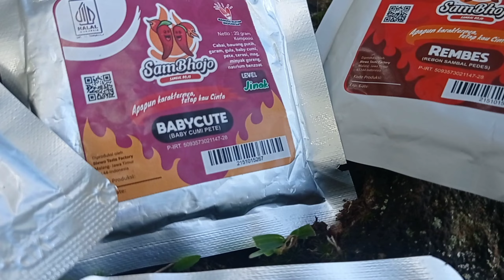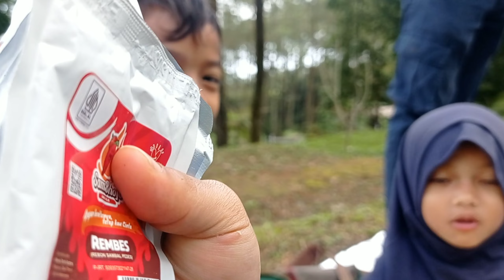Trekking Ke Bantir Hills Sumowono Kondisi Terkini 2024 | View Dari Bukit Bantir